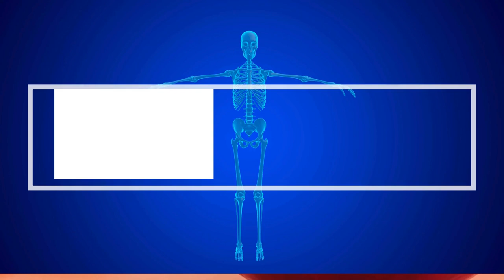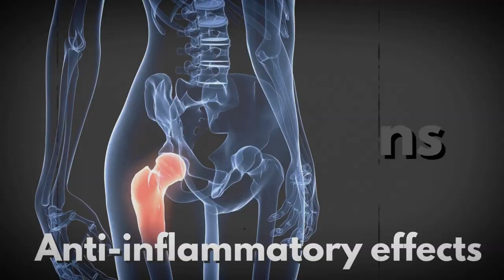The AMAZING Health Benefits Of POMEGRANATES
Pomegranates offer a host of amazing health benefits. Rich in antioxidants, these vibrant fruits may contribute to heart health by lowering blood pressure and improving cholesterol levels. Pomegranates are known to possess anti-inflammatory properties, potentially reducing the risk of chronic diseases. The fruit's seeds and juice contain compounds that may aid in combating oxidative stress and promoting overall well-being. Pomegranates have been associated with improved memory and cognitive function. Additionally, their anti-inflammatory effects may benefit joint health. Pomegranate juice, in particular, has been linked to enhanced exercise performance and muscle recovery. With a range of essential nutrients, including vitamin C and potassium, pomegranates are a nutritious addition to a balanced diet, supporting various aspects of health.

Timestamps:
00:00 Introduction
00:18 Abundant in Antioxidants
00:36 May Aid in Inflammation Control
00:57 Anti cancer properties
01:16 Potential Heart Health Benefits
01:38 Promote Kidney Health
02:00 Possesses Antimicrobial Characteristics
02:16 May Enhance Exercise Endurance
02:31 Beneficial for Brain Health
02:48 Promotes Digestive Well-being